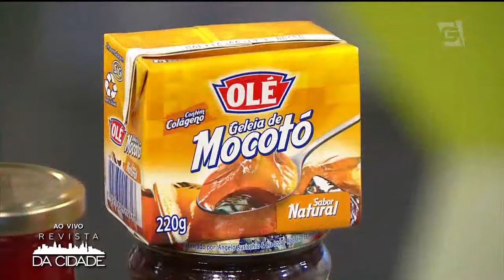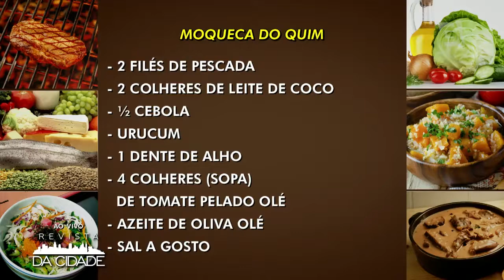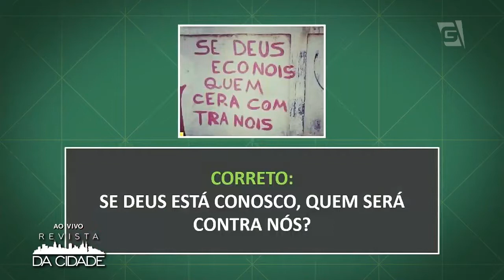Receita de Moqueca Fácil - Revista da Cidade (21/06/2017)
Se você gosta de peixe, tem que experimentar essa moqueca do Chef Allan!